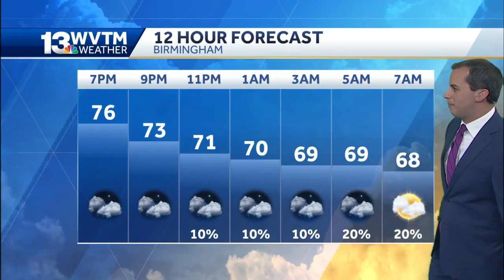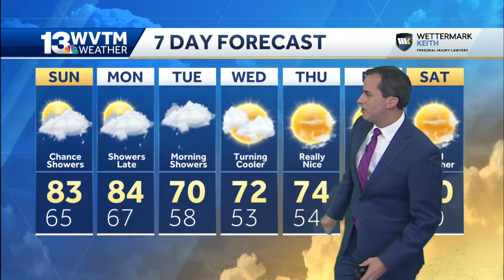A few showers possible Sunday